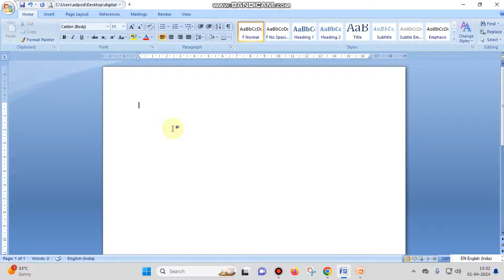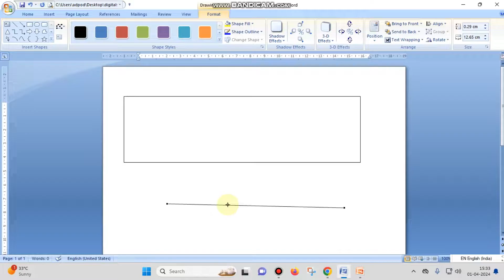edit points / edit shape is not working in ms word 2007, ms excel 2007 | Explained in english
The Edit Points tool is a powerful utility enabling the manipulation of shapes accessed through the Insert tab. However, in certain editions of Microsoft Office, the default settings may prevent the utilization of this command due to its deactivation for pre-defined shapes.